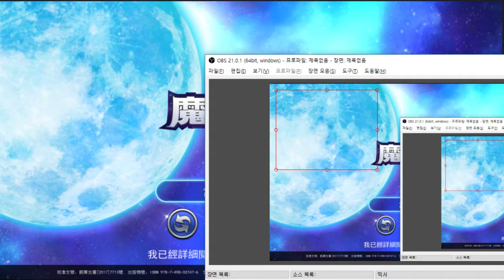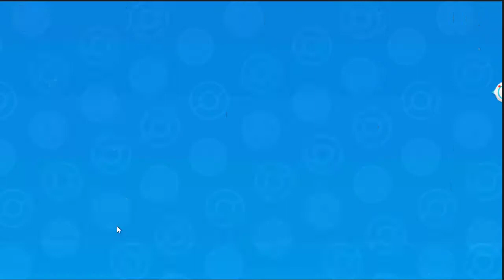17화 중국포켓몬스터 - 짱깨몬 온라인 미출시 (도바킴)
짱깨몬 온라인 미출시 (도바킴)